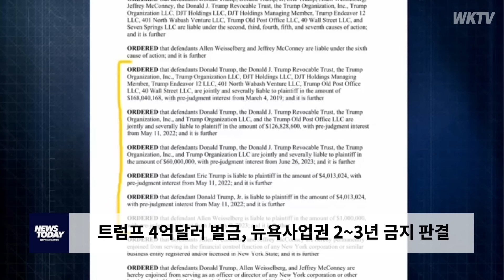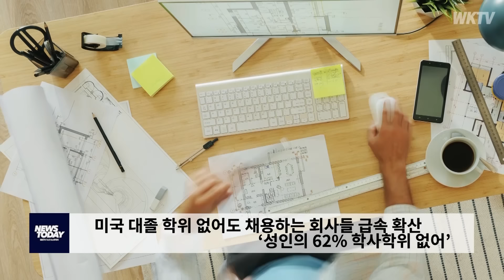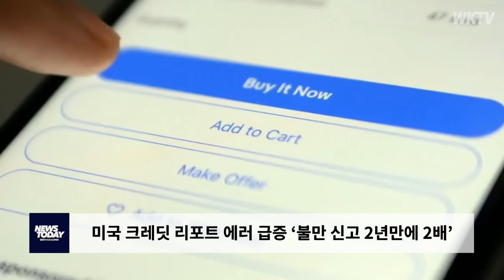021624 WKTV 뉴스투데이